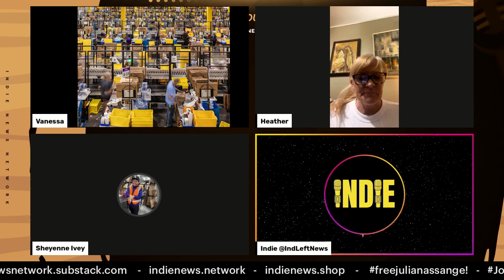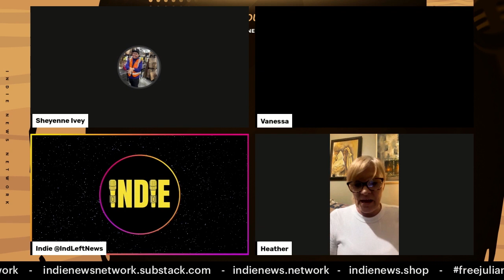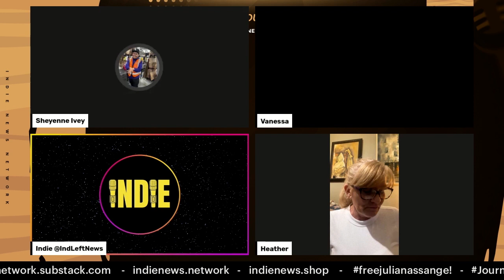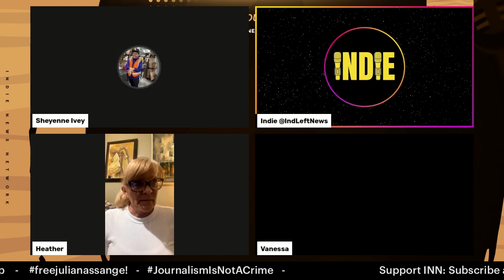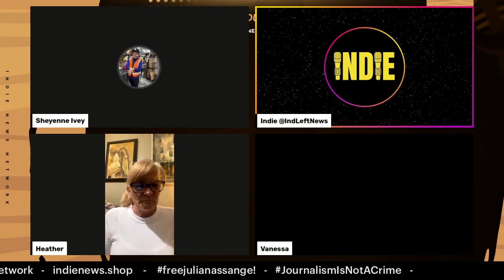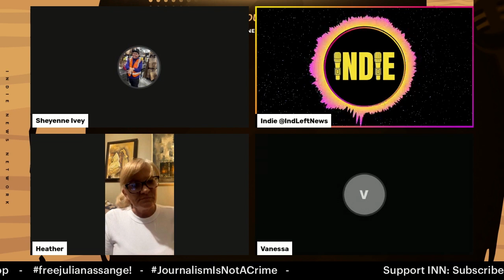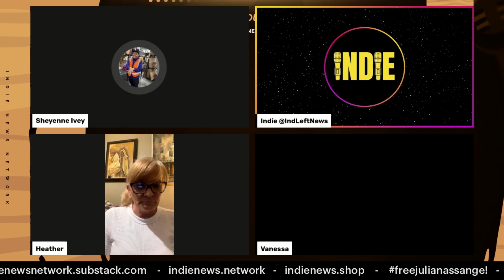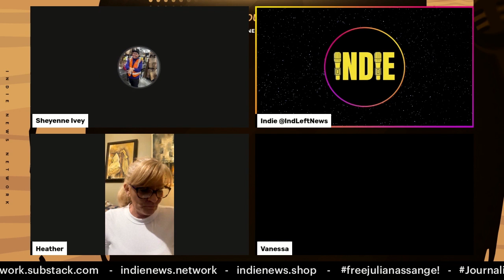Amazon Warehouse Workplace Romance IMPOSSIBLE | Break-Ups are EXPENSIVE at Amazon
A clip from an exclusive interview with Heather Goodall who works at the Amazon facility in Castleton, NY and Sheyenne, recently terminated by Amazon. We'll talk about what happened.

Credits:
Executive Producer, host, engineer, artwork: Indie Left